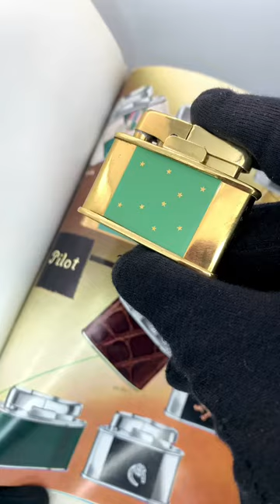German 1950s ladies lighter | Pilot 55